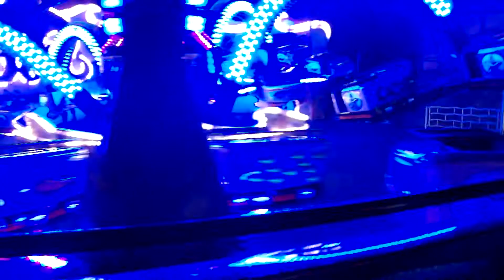Polyp(Bakken) - Summer 2013 Night POV